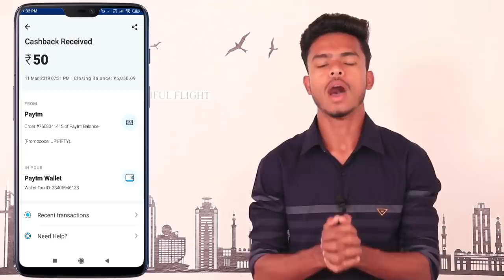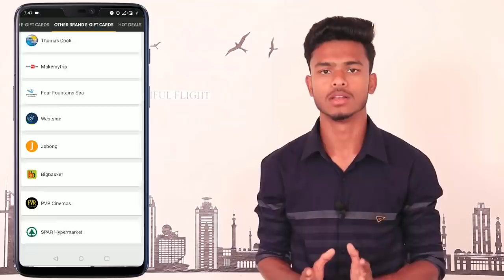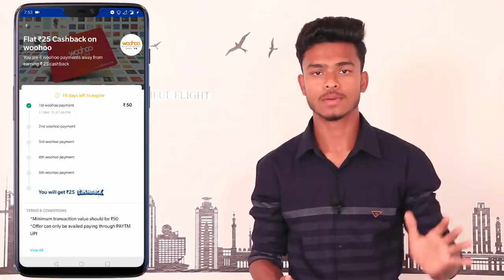Hike Invite & Earn Update, Paytm Add Money Offer, Droom Flash Sale, Paytm 5 pe 25 UPI Offer !!